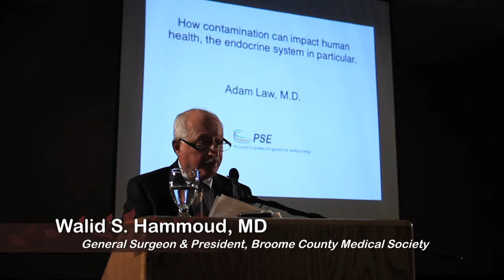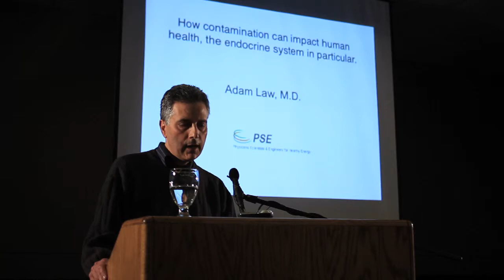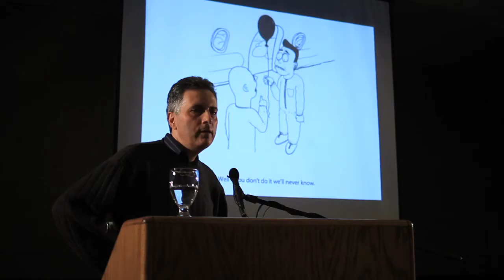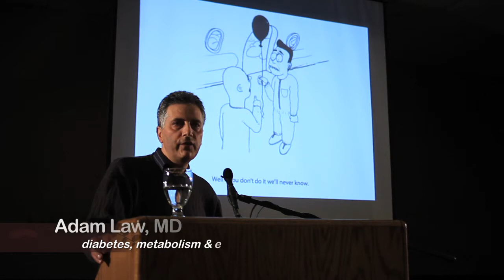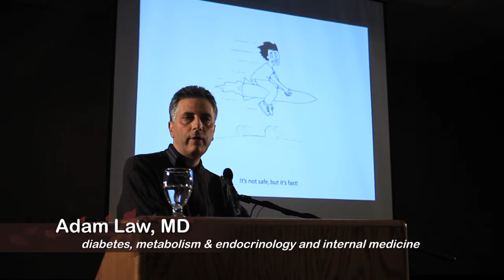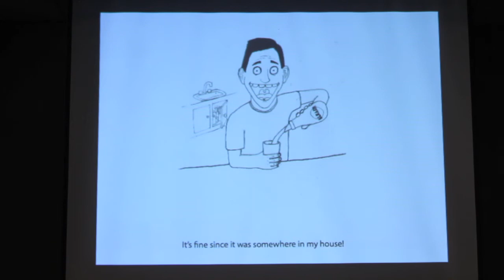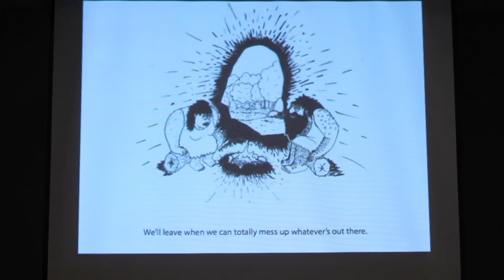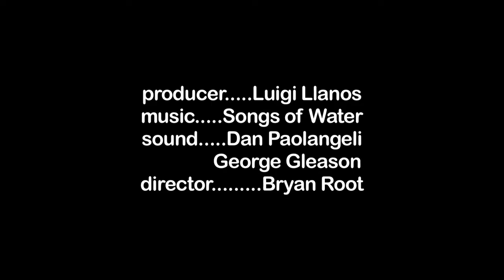CleanWaters Symposium PART9-Law.mov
The Finger Lakes CleanWaters Symposium - PART NINE: At the Symposium in Binghamton, NY, June 4th, 2011, Dr. Walid S. Hammoud, general surgeon, President of the Broome County Medical Society, introduces Dr Adam Law, who speaks about how contamination from gas drilling can impact human health, the endocrine system in particular.  This video is PART NINE in a series of 10 videos from the conference.

Adam Law, M.D., Ph.D., Weill Cornell Medical College, is currently a clinical assistant professor of medicine and specializes in internal medicine, endocrinology, metabolic medicine, and diabetes in private practice. Dr. Law received his medical degree and doctorate at the University of London did post-doctoral fellowships at the University of California and Cornell. He speaks widely on the threats to human health posed by environmental contamination associated with unconventional gas extraction.

In this presentation, called "Unloading Questions on Fracking and Health" Dr Law addresses the most common questions posed by the pro-drilling community with some help from cartoonist, Santi Slade.